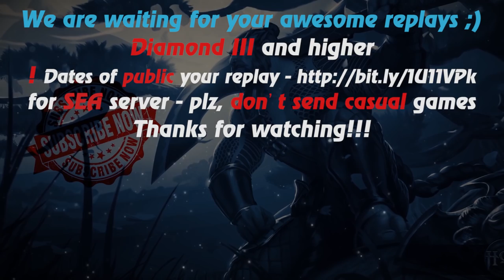HoN - 903 GPM - Nomad - 🇰🇿 `21`Savage` Legendary I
Music at the end: anthem of  Kazakhstan